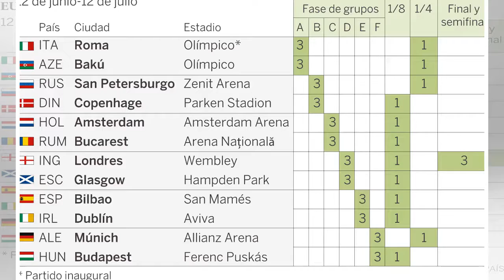España jugará dos partidas del euro 2020 en Bilbao si se clasifican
España jugaría en el estadio de San Mamés de Bilbao dos de sus partidos de la fase de grupos de la Eurocopa de 2020 en caso de clasificarse para el torneo. El Comité Ejecutivo de la UEFA ha decidido este jueves la distribución de los partidos del pró...
Thank foe watching!